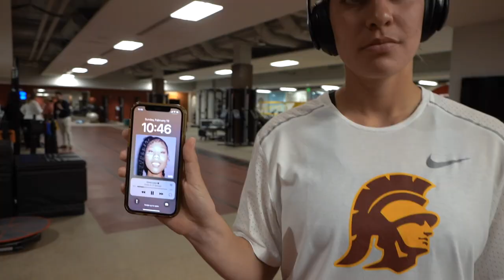GAME DAY | DAY IN MY LIFE D1 LAX GOALIE | HOME OPENER OF MY JUNIOR YEAR | USCLAX VLOG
C4 and Cellucor
KAIT
XTEND
KAIT
equipment
MUSIC IN MY VIDEO
EPIDEMIC SOUNDS